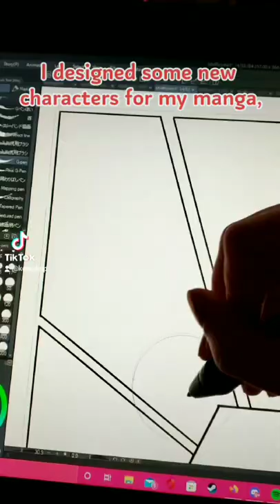Who's your new waifu? 👀